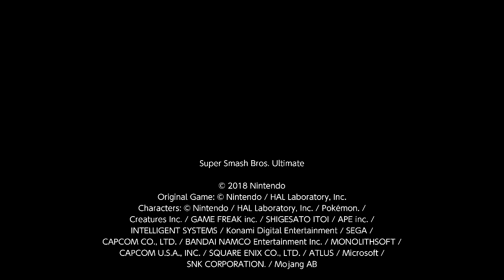Cloud Montage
Cloud Strife from Final Fantasy 7getting things done with the Buster Sword